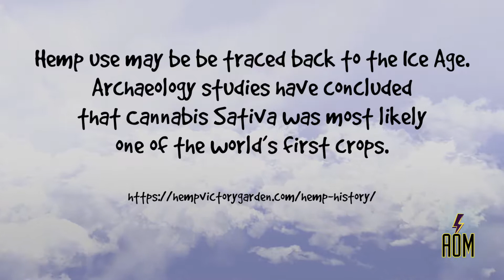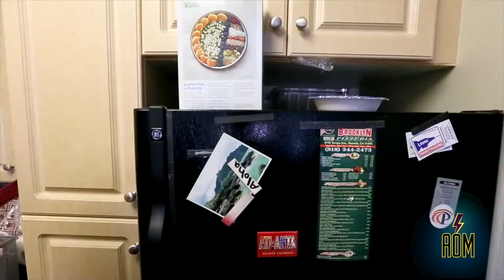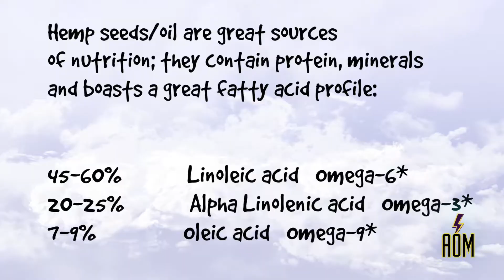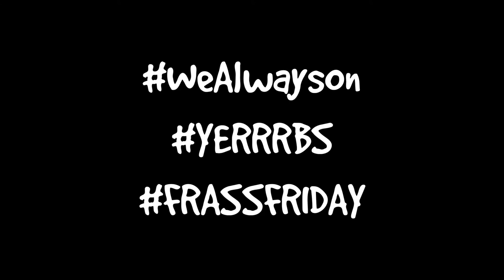YERRRBS | Shah Infinite Explains Why He’s A “Sonic Chef” & His Food Inspired Album Titles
Singer-songwriter Shah Infinite tells us how he came up with titles for his projects like “Soundbites” & “Taste Buds.” He also shares how he got into music, why he would’ve loved to smoke with Bob Marley, and his craziest high.